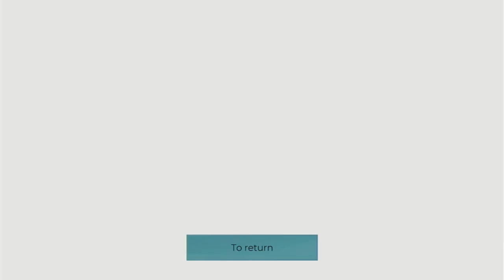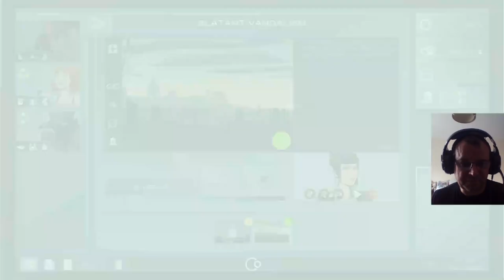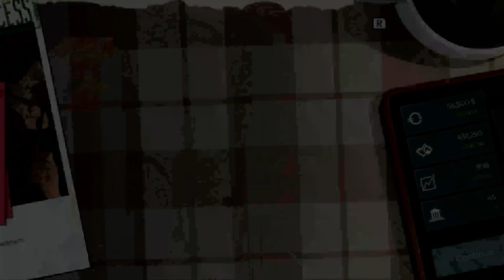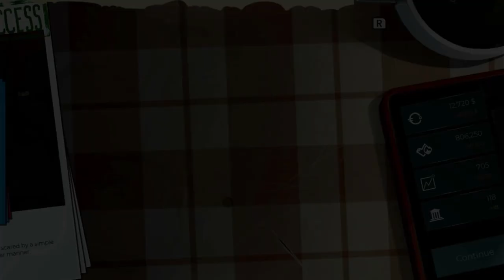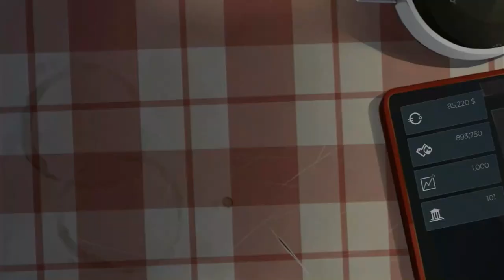Amazing Superhero Squad Review Nintendo Switch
A indie, Puzzle, Strategy Game,
By Sometimes You